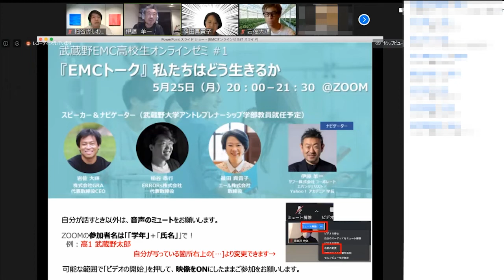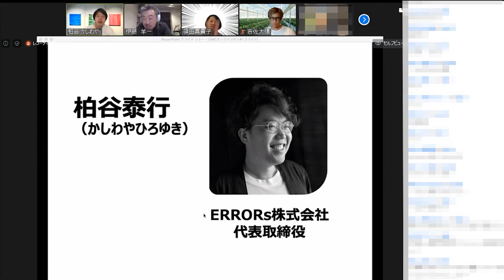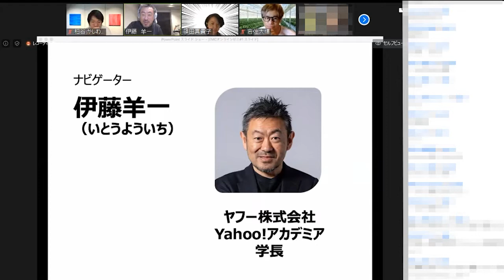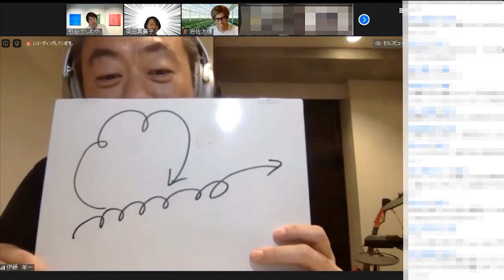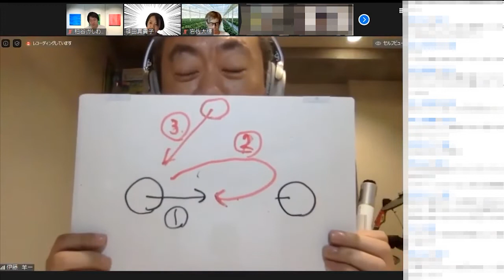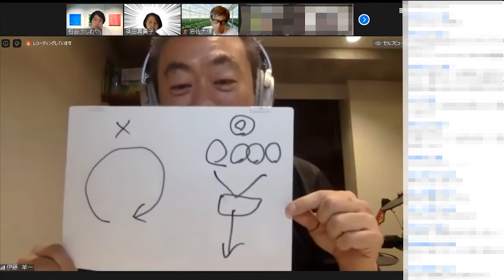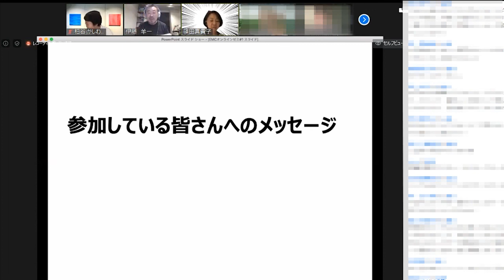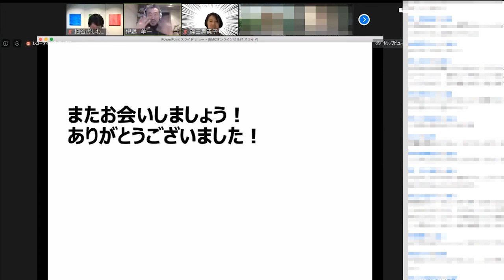私たちはどう生きるか『EMCトーク』武蔵野EMC高校生オンラインゼミ #1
5月24日に実施した「武蔵野EMC高校生オンラインゼミ #1『EMCトーク』私たちはどう生きるか」のダイジェストです。

武蔵野EMC高校生オンラインゼミについて

■実施概要

タイトル：武蔵野EMC高校生オンラインゼミ #1『EMCトーク』私たちはどう生きるか
日時：2020年5月25日（月）20時ー21時半

第一回は「私たちはどう生きるか」というテーマで、武蔵野大学アントレプレナーシップ学部教員就任予定の岩佐大輝、柏谷 泰行、篠田 真貴子の3名の教員が対談を実施します。

■「武蔵野EMC高校生オンラインゼミ」実施の趣旨
新型コロナウィルスの感染拡大により4/7に緊急事態宣言が発出され、全国の学校は休校、自宅学習、またはオンラインによる授業を余儀なくされています。5/14現在、緊急事態宣言は全面解除まで時間を要する見通しです。

このコロナ禍は、急激に訪れた前代未聞の事態であり、かつ環境が日々変わりつつあり、勉強し成長していくためにとても大事なこの時期に、学ぶ環境が不完全であったり、ペースが掴めず困っている高校生の皆さんも多いことでしょう。

そこで、2021年4月学部開設を目指し準備している武蔵野大学アントレプレナーシップ学部（略称：武蔵野EMC）の教員就任予定メンバーで、私たちがもつ経験や想いを共有し、高校生の皆さんに、少しでも学ぶ楽しさ、成長する楽しさ、そして生きる楽しさを感じていただけたらと思い、ゼミを実施します。
各界で活躍する現役実務家の熱い想いを、オンラインで感じ取っていただけたら嬉しいです。

この場を通して、私たちにとっても大きな学びになると思います。
ともに学び、成長していきましょう。

2020年5月14日
武蔵野大学アントレプレナーシップ学部　学部長就任予定
　　　　　　　Yahoo!アカデミア　学長　伊藤　羊一

▼他SNSでも魅力発信中！▼